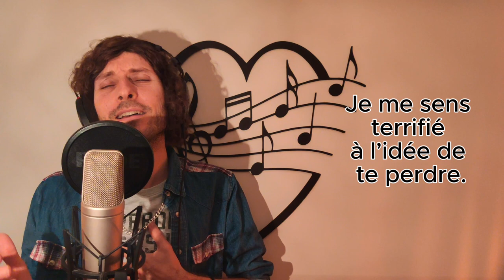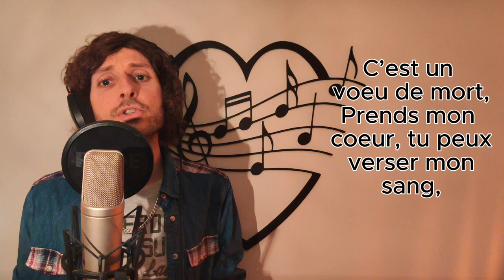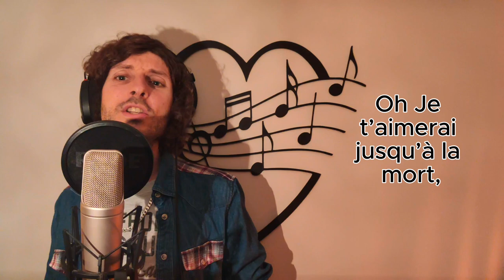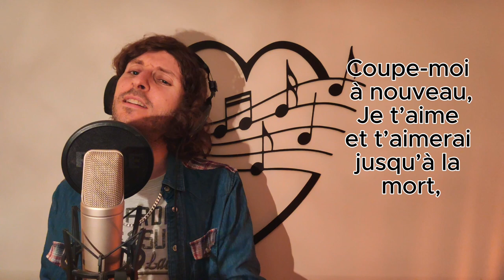Death Wish Love - Benson Boone // Cover (French translation / Traduction française)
Dive into a soulful French rendition of Benson Boone's hauntingly beautiful song, "Death Wish Love," from the new movie "Twisters." This cover captures the raw emotion and depth of the original, bringing a fresh, passionate twist to the beloved track. Enjoy the poignant lyrics and moving melody as they transport you into the heart of the film's dramatic world.

Lyrics/translation:
Comment une chose si délicate peut aussi être dangereuse,
J’ai un peu peur de ça, oh chérie, crois-moi,
Je prie juste que tu me gardes,
Et tu ressembles à un ange, toi et tes cheveux tressés,
Oh c’est si injuste, tu ne verras jamais,
Tu as une emprise sur moi.

Et ça ressemble à un suicide, en regardant dans tes yeux,
Je me sens terrifié à l’idée de te perdre.
Je mourrai si c’est le cas.

C’est un voeu de mort,
Prends mon coeur, tu peux verser mon sang,
Coupe-moi à nouveau,
Je t’aime et t’aimerai jusqu’à la mort,
Sans cesse, et seule toi peux me tuer maintenant,
Je crierai jusqu’à ce que mes poumons lâchent,
Tire-moi vers le bas,
Aussi longtemps que je pourrai,

La façon dont tu me fais rire,
Personne d’autre ne fait ça,
Oh tu as le dessus,
Et si tu serres, je tomberai à genoux.

Je demanderai aux étoiles comment ralentir le temps,
Seigneur je suis terrifié à l’idée de te perdre.

Oh Je t’aimerai jusqu’à la mort,
Oh, courir jusqu’à l’épuisement,
Jusqu’à ce qu’il ne reste rien de moi
Non, il ne reste rien de moi,
Jusqu’à ce qu’il ne reste rien.

Longtemps que je pourrai.